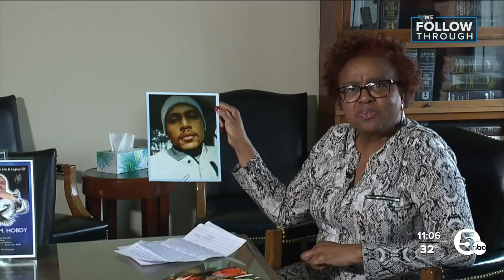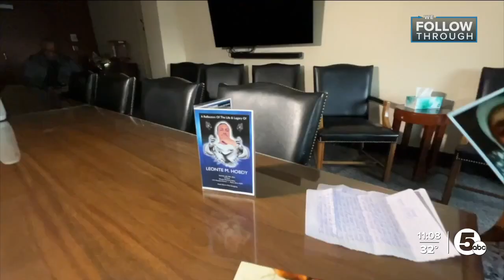Akron mom performs CPR on shooting victim 8 years after losing son to murder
Cynthia Hobdy-Harmon was visiting an elderly friend and helping her with her medications when she was startled by loud bangs in a West Akron neighborhood.